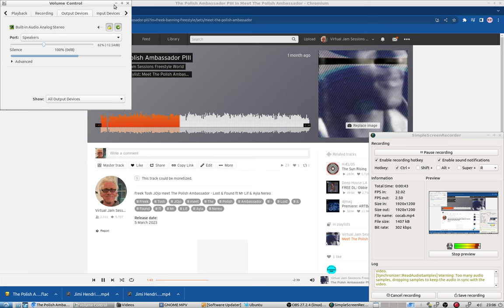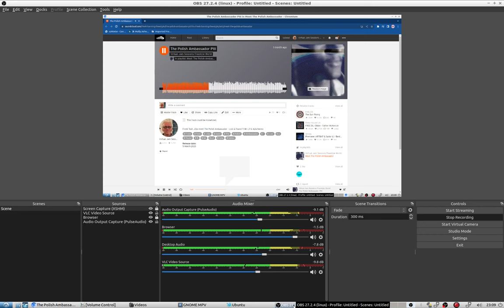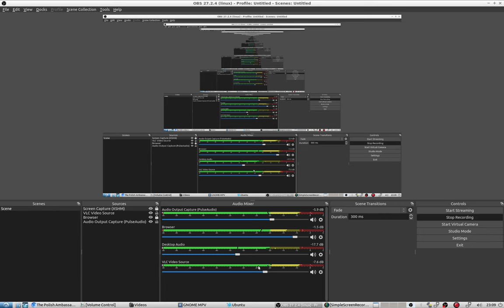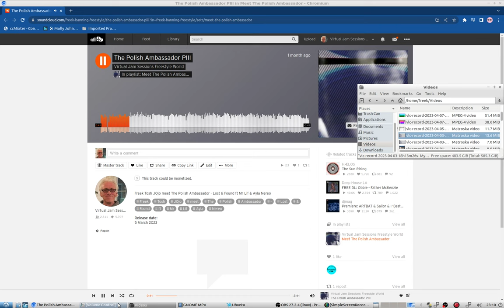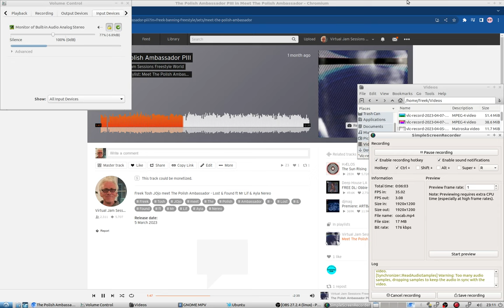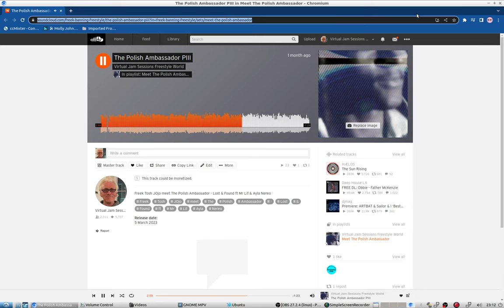Cocaine all around my brain Jimi Hendrix Martin Sanders Broadway Freek Tosh JOjo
Cocaine all around my brain Jimi Hendrix Martin Sanders Broadway...
Virtual Cocaine all around my brain Jimi Hendrix Martin Sanders Broadway Freek Tosh JOjo Jam Session The Polish Ambassador PVI Freek Banning Freestyle World
11:50 p.m. · 14 apr. 2023 via via